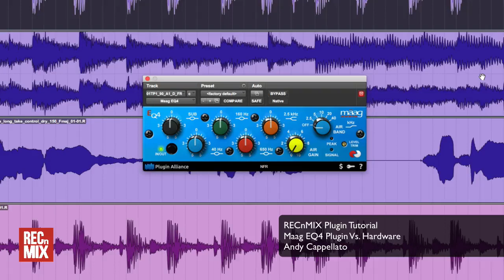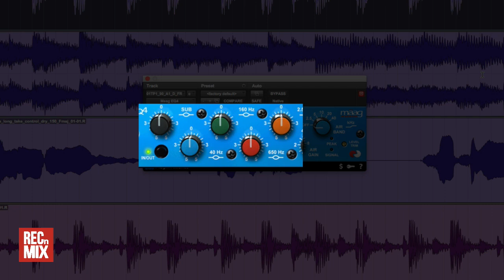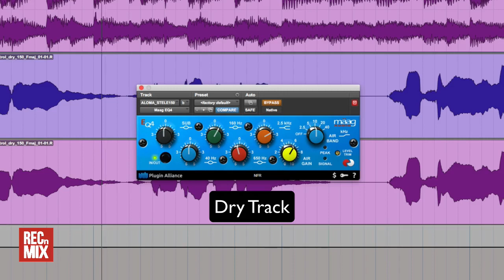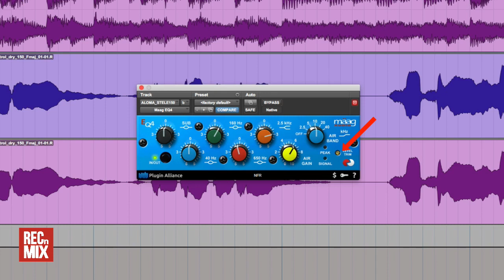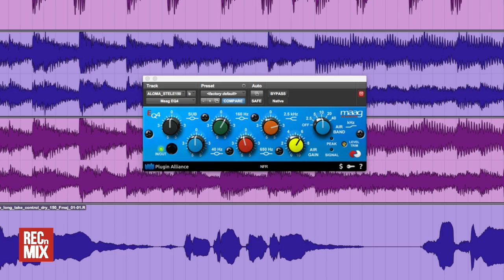Maag Audio Eq4 Vs. Plugin Alliance Maag Audio Eq4 plugin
Il Maag Audio Eq4 è un equalizzatore a 6 bande per sistemi API 500 compatibili che comprende la famosa Air Band in grado di enfatizzare le alte frequenze in modo efficace restando sempre molto naturale.
Plugin alliance ha creato la versione plugin ufficiale disponibile per tutte le DAW sia per Win che per Mac.

RECnMIX è la testata di Accordo.it che si occupa di audio professionale, rivolgendosi sia a coloro che si stanno avvicinando al mondo dell' Home Recording, sia a chi già da tempo ha varcato la soglia dello Studio di Registrazione professionale.

Ogni settimana potete trovare articoli e video dedicati al recording, al mixing e al mastering, oltre che News, recensioni, interviste e tutto ciò che riguarda questo nostro fantastico mondo!